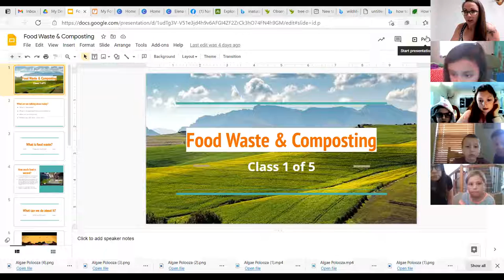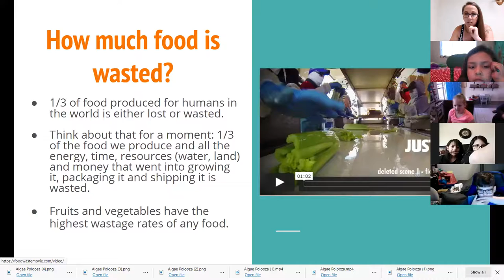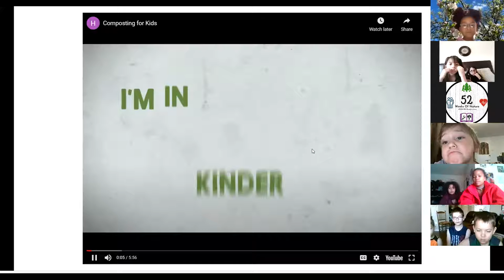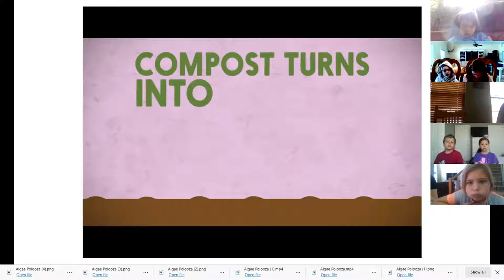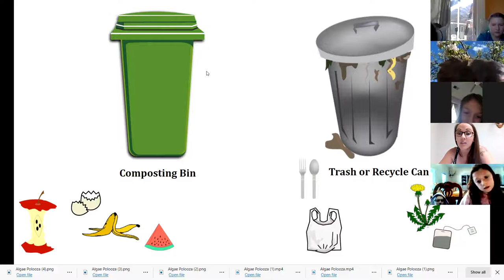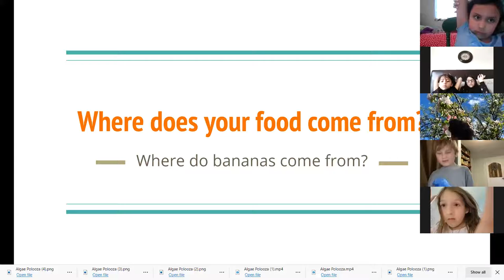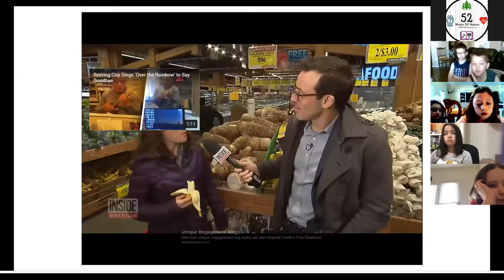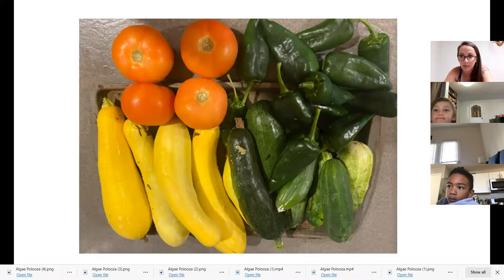Gardening & Sustainable Eating: Class 1- Food Waste & Composting